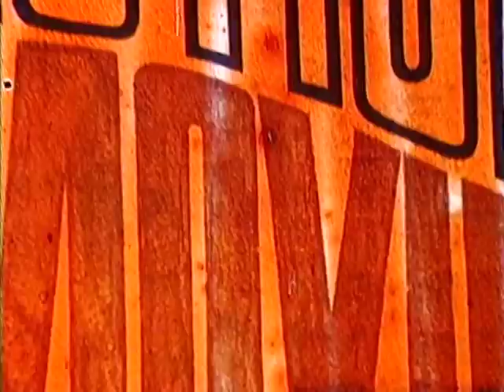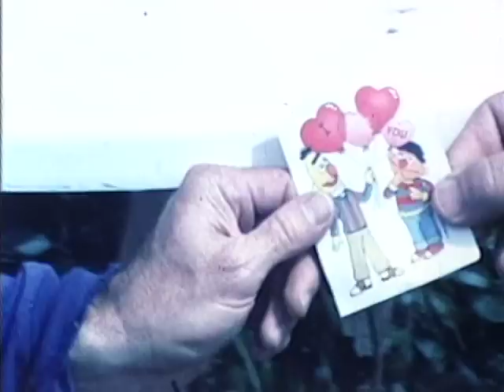IRWIN KEYES/PAUL DRAKE/TOM EVERETT part 1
TAN PIEN IN HOLLYSCHNOULD Part 1 - Writer/Director/Voiceover: Tom Everett (Air Force One)   -  Starring: Paul Drake (Sudden Impact) & Irwin Keyes (The Flintstones)
(A Comedy of Tai Chi Importance - A Friendship of No Known Bounds - A Journey of Little Importance Except to a particular Man on his particular Quest)